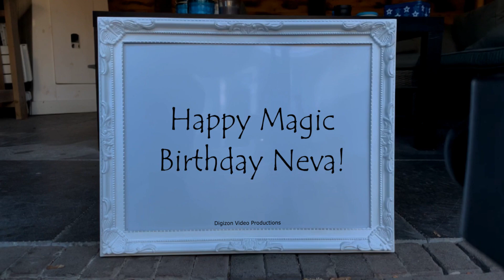Magic Birthday Neva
Happy magic birthday hands video for Neva.
"The tragedy of getting old: So many candles... so little cake" - Anon

HAPPY BIRTHDAY NEVA!!!
Have fun with this personal Neva video!

• The origin of Neva is Mexican
• The meaning of Neva is Snow
• Neva is usually a female name